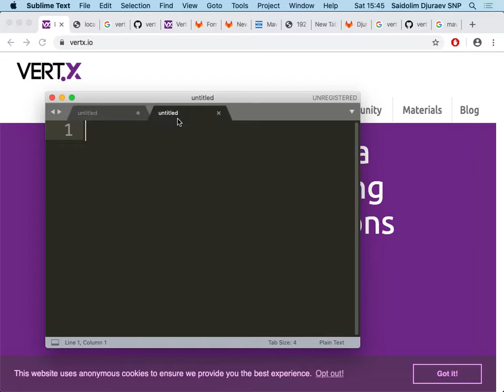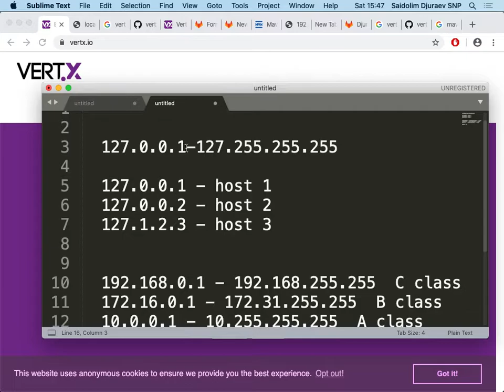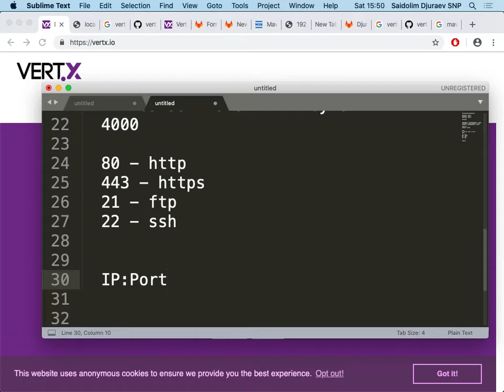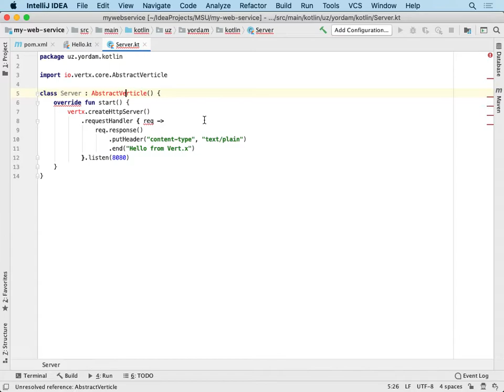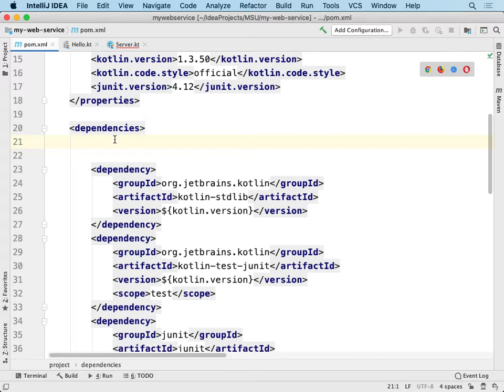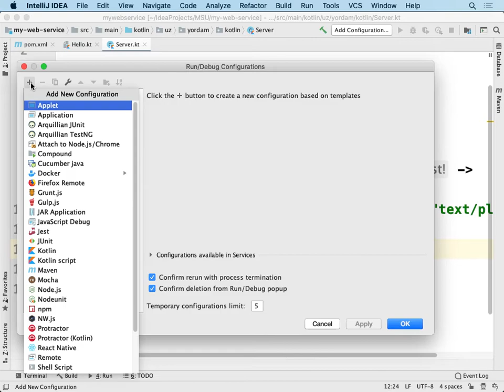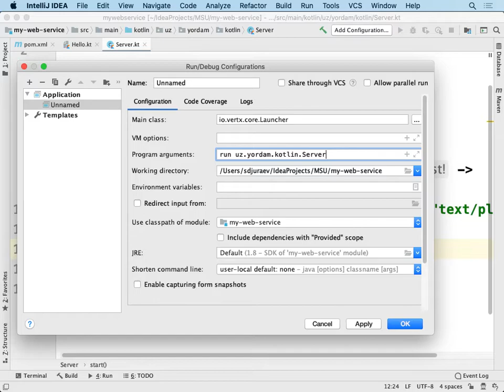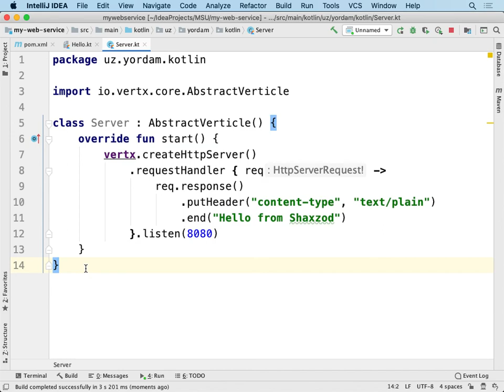Praktika 2019-10-12 at 15:42:21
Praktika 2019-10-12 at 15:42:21